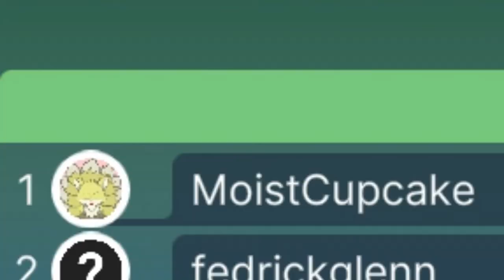GOLF AT HOME?! - Golf With Your Friends #1 w/ Friends!!!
I always thought golf was easy...I was pretty wrong aheh...

Game: Golf With Your Friends

OUTRO SONG BY MY BOY MJ (MOISTCUPCAKES)
Chill with me by Moistcupcakes